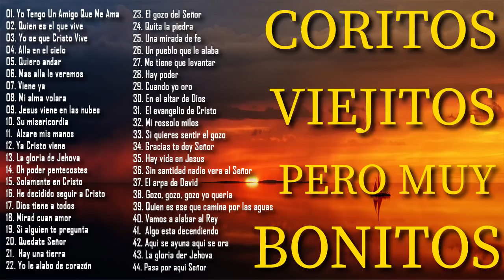44 Coros pentecostales viejitos pero muy bonitos 120 Minutos de coritos pentecostales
44 Coros pentecostales viejitos pero muy bonitos 120 Minutos de coritos pentecostales
44 Coros pentecostales viejitos pero muy bonitos 120 Minutos de coritos pentecostales
44 Coros pentecostales viejitos pero muy bonitos 120 Minutos de coritos pentecostales